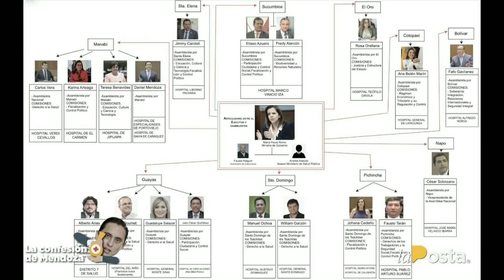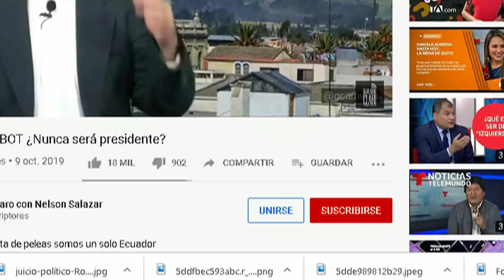😈 ROMO Y MENDOZA del odio al amor LOS MILAGROS de la política🤘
Cuenta de ahorro Banco Guayaquil 16074190 Nelson Salazar